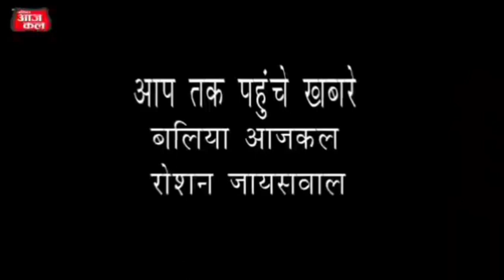राजीव कुमार शर्मा को अर्पित की गयी श्रद्धांजलि...